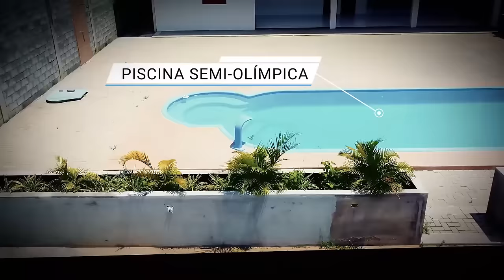ORAÇÃO DA MANHÃ VOCÊ QUER ENTÃO PEÇA A DEUS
Estamos em uma jornada transformadora, e precisamos da sua ajuda para continuar essa missão divina. Sua generosidade é essencial para manter a RÁDIO E TV PÃO DA VIDA no ar e para sustentar a CASA DO PAI, nossa clínica de reabilitação para moradores de rua e dependentes químicos.